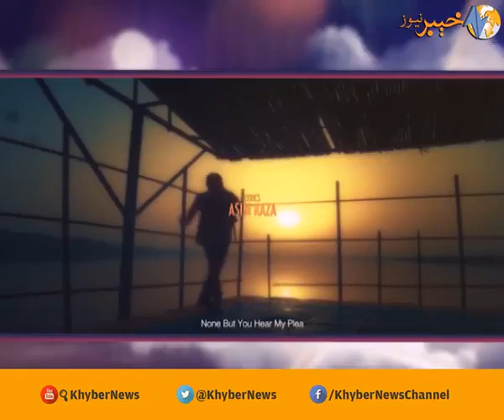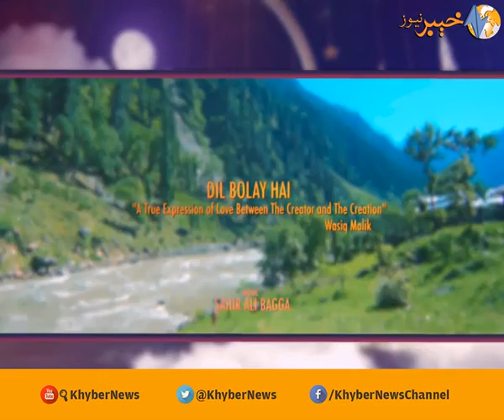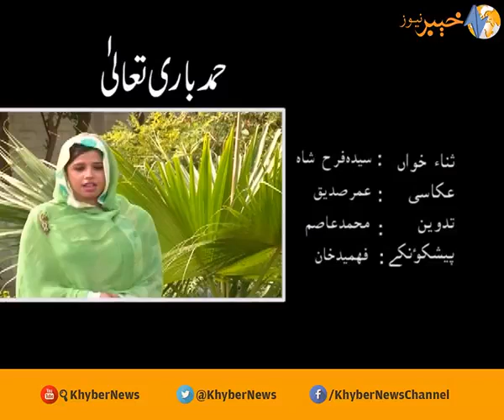Anwar da peshmani on AVT Khyber ( FATA And Ramzan)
Programme related to FATA Reforms and FATA Merger With Ramzan